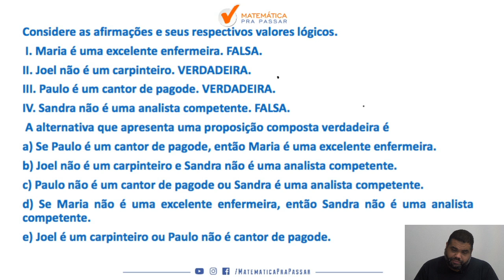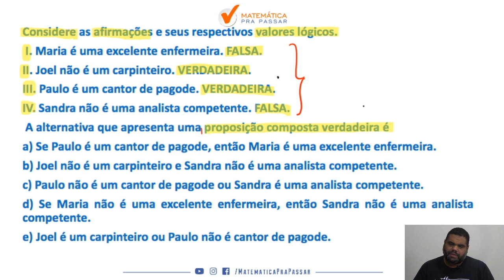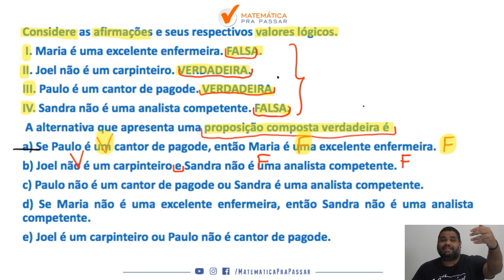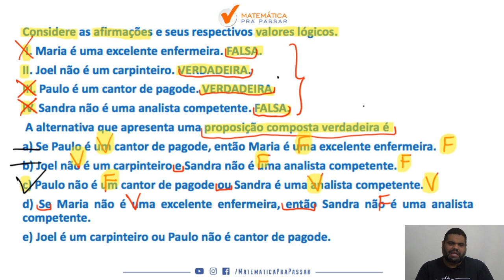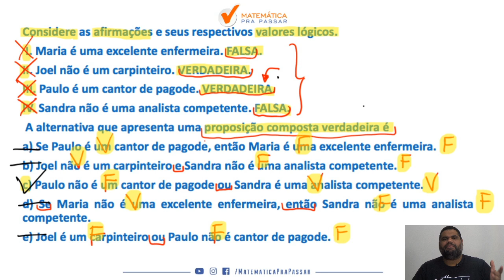Aprenda Tabela Verdade em menos de 11 minutos para TJ SP | Quiz MPP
Você não sabe tabela verdade?

Quando vê uma questão de tabela verdade  começa a tremer?

Então você precisa assistir  esse vídeo onde nosso professor, Marcão, mostra como aprender tabela verdade   para  TJ-SP .

Pronta(o) para começar?